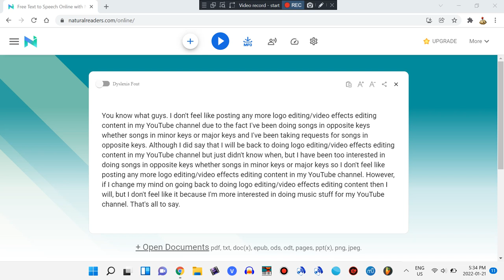Just a message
The only logo editing/video effects editing-related exception I still feel like doing is logo editing/video effects editing but for my Jinjo Military Academy Theme in Effects Channel and JMA Boss Theme in Effects Channel since they're only about logo editing/video effects editing but I don't even do logo editing/video effects editing but for my Jinjo Military Academy Theme in Effects Channel and JMA Boss Theme in Effects Channel everyday though. I only do them whenever I feel like doing.